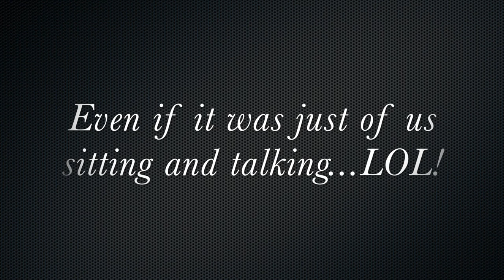COL414: OTR: CLAW 2017 [Full Show]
In this episode Cubs Out Loud, Damon, Gary, and Chester traveled to the city of Rock ‘n Roll. This On The Road show was recorded live from Cleveland, Ohio while the guys attended CLAW 17. From workshops and fun, to poly relationships, puppy play, and a bathhouse pool party, these topics and more are whipped into their chat. So grab your cigar and head to the deck with a drink in hand, as COL414 starts now!